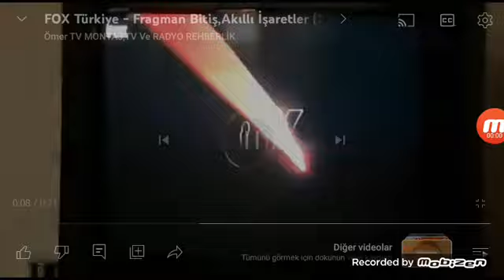Fox TV 7 Yaş ve Üzeri Jeneriği (27 Ağustos 2023)